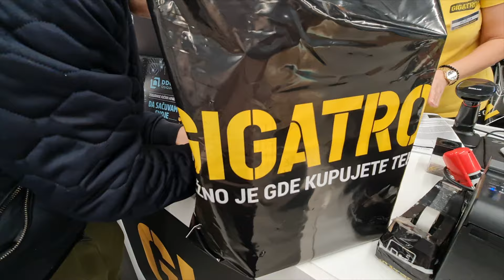New camera update + major haul /Weekly Vlog